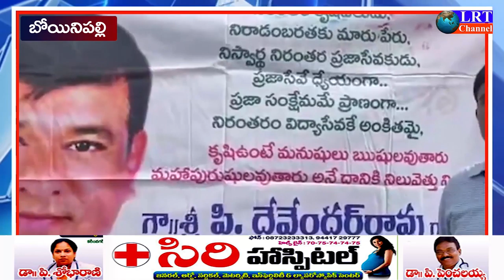రూసోకాలేజ్ ఆఫ్ ఎడ్యుకేషనల్ పేరియాలదేవేందర్ రావు జన్మదినవేడుకలుఘనంగా నిర్వహించినవిద్యార్థులు||LRTNEWS